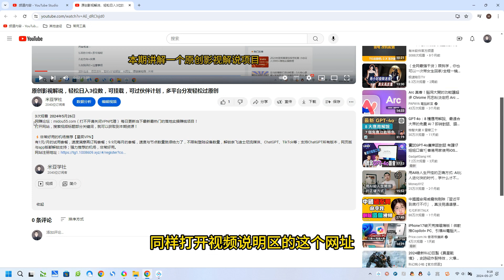抖音挂机掘金，每天单个账号可以撸30元左右，月收益保底1500+